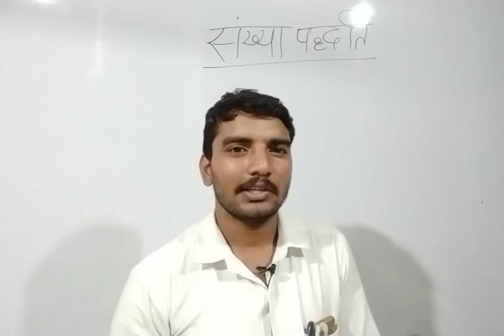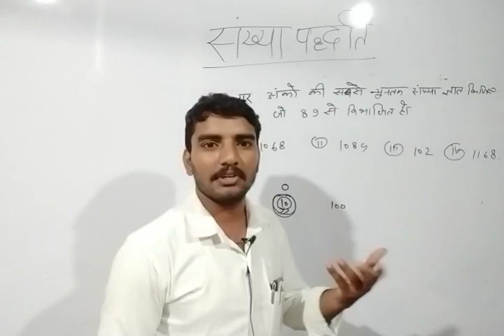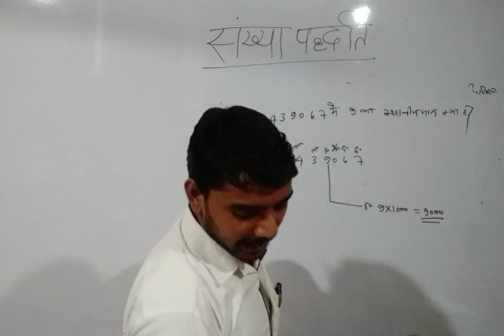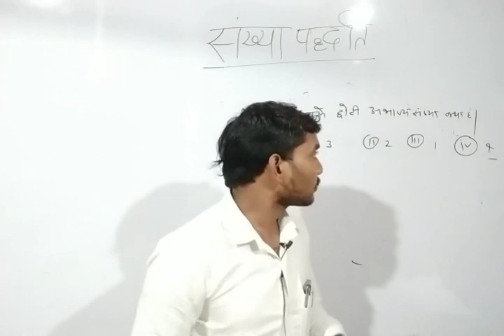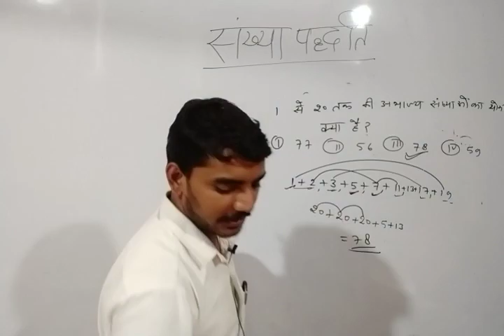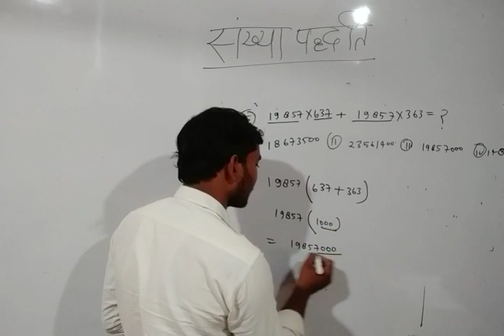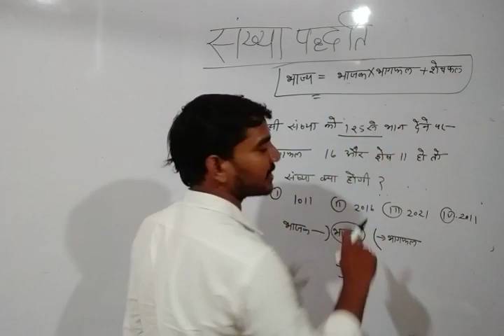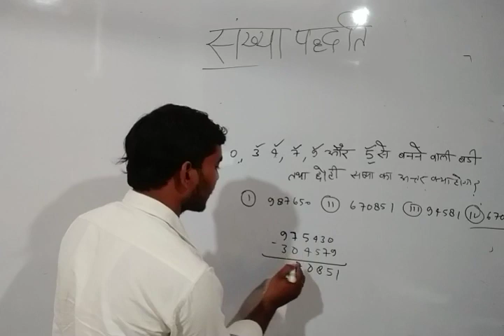Number System | Number System Tricks | Concept/Tricks/Types/Class | In Hindi | UPTET 2019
👇🏻 फेसबुक पेज 👇🏻

कुशल अध्यापक